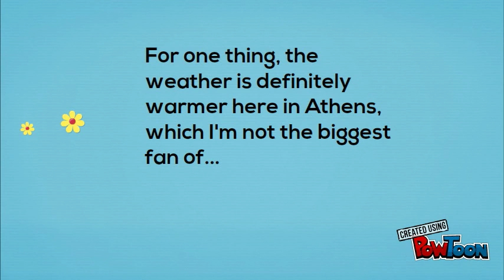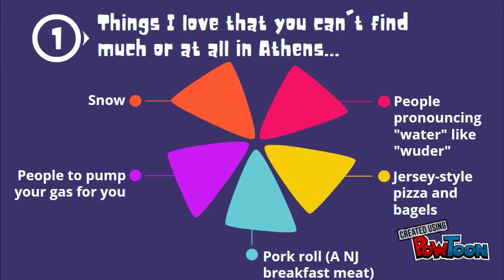Portfolio Biography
Samantha Trent: A Jersey Girl in the South-- Created using PowToon -- Free sign up -- Create animated videos and animated presentations for free.  PowToon is a free tool that allows you to develop cool animated clips and animated presentations for your website, office meeting, sales pitch, nonprofit fundraiser, product launch, video resume, or anything else you could use an animated explainer video. PowToon's animation templates help you create animated presentations and animated explainer videos from scratch.  Anyone can produce awesome animations quickly with PowToon, without the cost or hassle other professional animation services require.